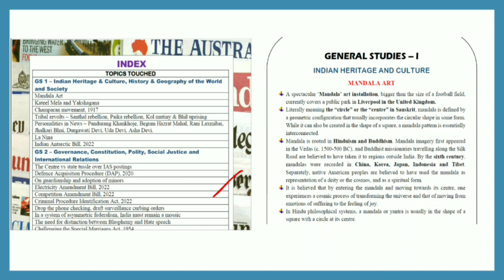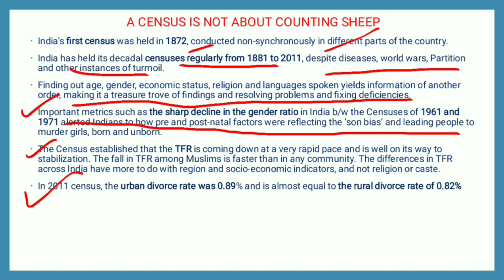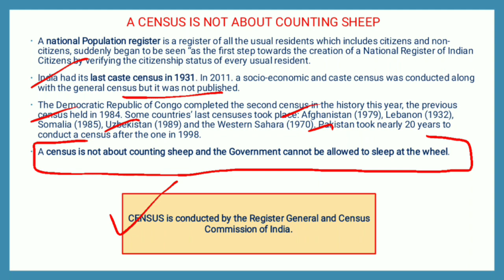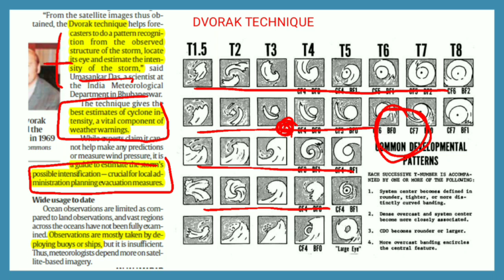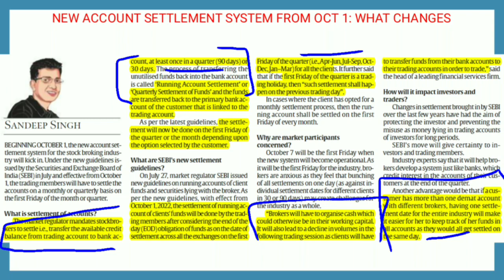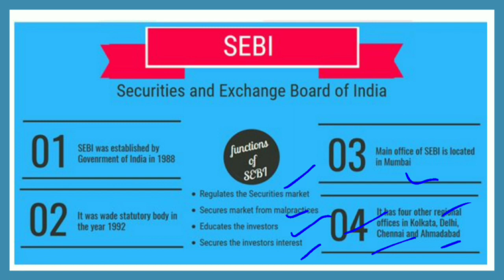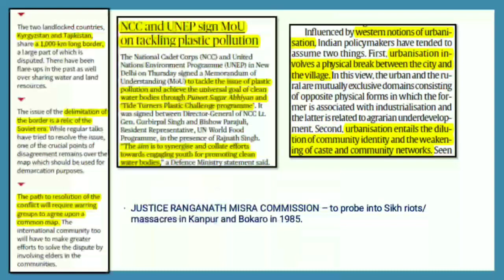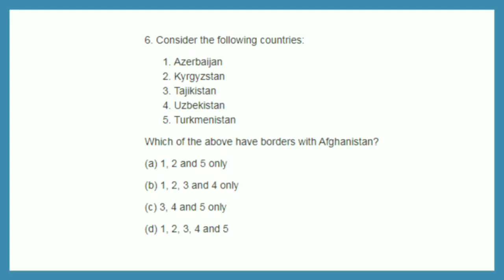The Hindu News Analysis | September 23 | 2022 | Prelims & Mains Topics | UPSC in Tamil